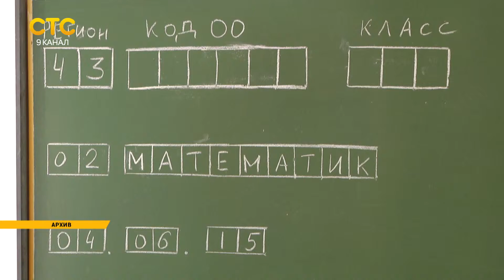Дайджест 24 12